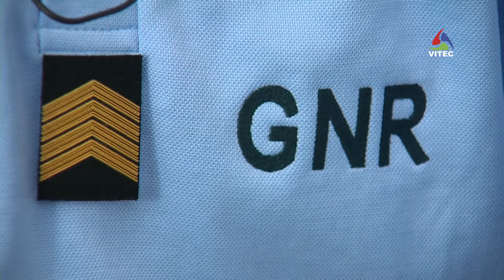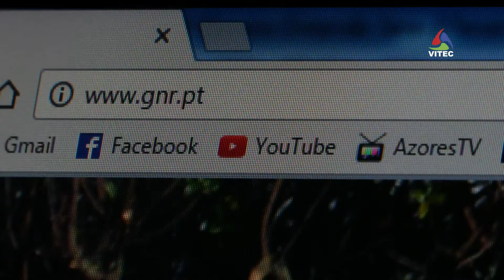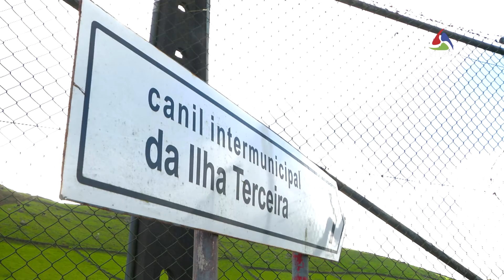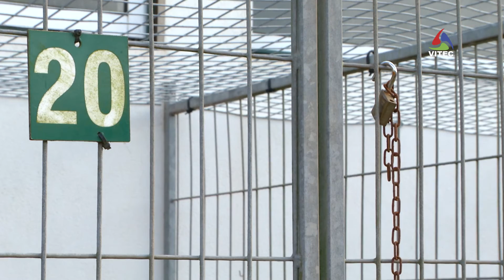Município de Angra e GNR lançam campanha contra o abandono de animais -Terceira Dimensão 742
O Município de Angra do Heroísmo e a Guarda Nacional Republicana - GNR, do Comando Territorial dos Açores, uniram-se em prol de uma campanha pioneira na Região, contra o abandono dos animais de companhia, cães e gatos, que possui um carácter pedagógico e lança um apelo à sociedade.
Os militares da GNR que estão a prestar serviço na área e os animais do Canil Intermunicipal da Ilha Terceira fazem parte integrante desta campanha cujas imagens têm como pano de fundo os locais onde é mais frequente o abandono no concelho.